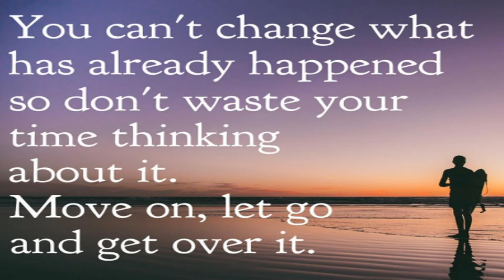Karna -Hero of Mahabharata||ಮಹಾಭಾರತದ ವೀರ ಕರ್ಣ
Karna, like the other heroes in the Mahabharata, forces us to look at ourselves and at our frailties. When Karna is not allowed to train in weaponry because he is a suta, it makes one ask, ’What if my child had been denied entry into college because of her birth?’ We want them [our children] to feel secure and confident about their position. We want them to be treated with respect as equals. The Mahabharata is not content simply to point out the weaknesses of human beings. It criticizes society's flaws. It raises the question whether a person's social position should be defined by birth or by some other criterion, such as accomplishment of some sort. Karna challenges their traditional understanding of dharma – as inherited status – and offers a new notion of dharma as deserved status.